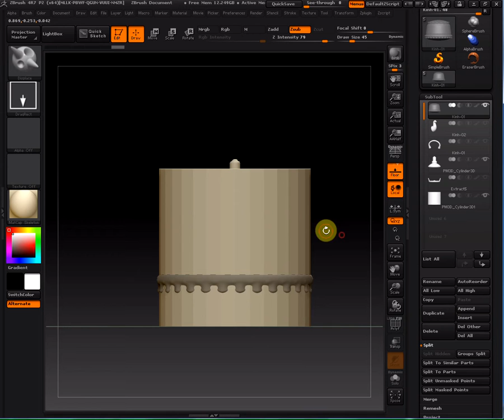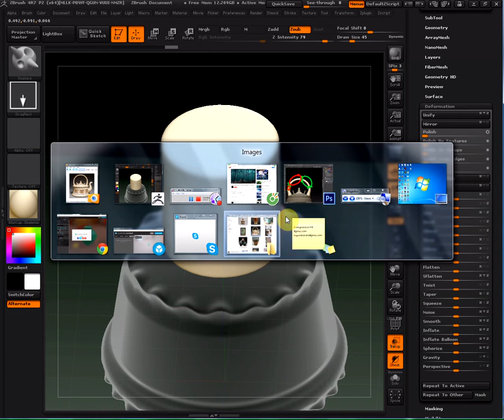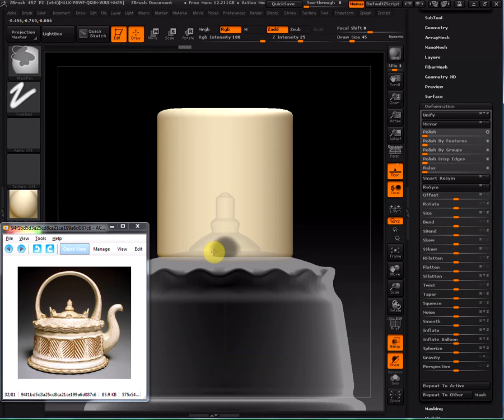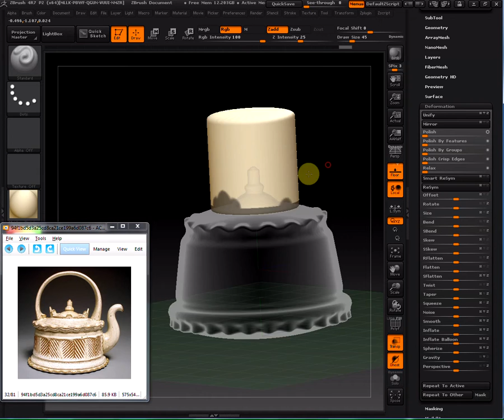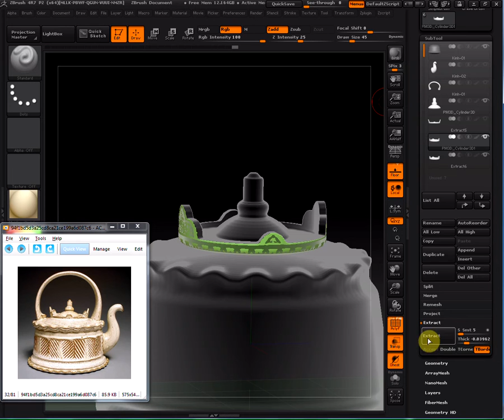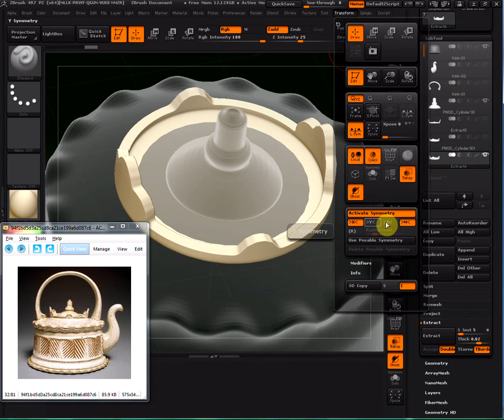Hướng dẫn Zbrush: Tạo độ dày cho vật thể